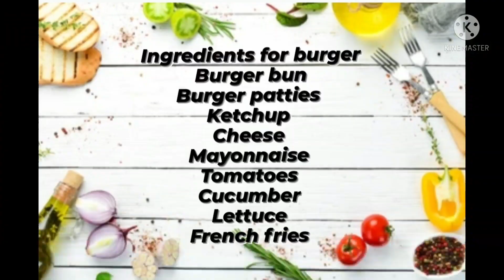how to make Burger | easy and delicious | burger #51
hope so u like the video